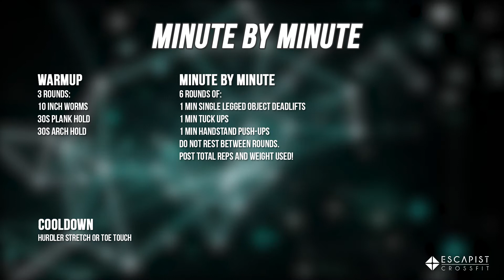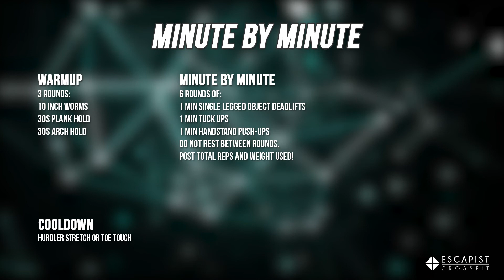Minute by Minute CrossFit Remote Workout [Deutsch]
Minute by Minute

Warmup
3 rounds:
10 inch worms
30s plank hold
30s arch hold

Minute by Minute
6 rounds of:
1 min single legged object deadlifts
1 min tuck ups
1 min handstand push-ups
Do not rest between rounds.
Post total reps and weight used!

Cooldown
Hurdler stretch or toe touch